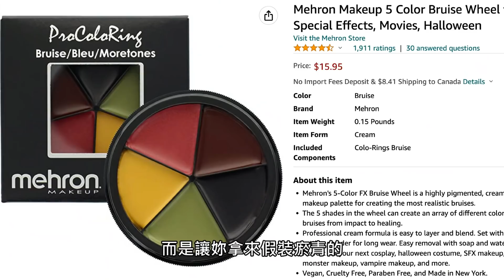強尼戴普喝咖啡陪審團怎麼看 | 我們漏掉的肢體語言 | 律師、肢體語言分析師、博士的見解